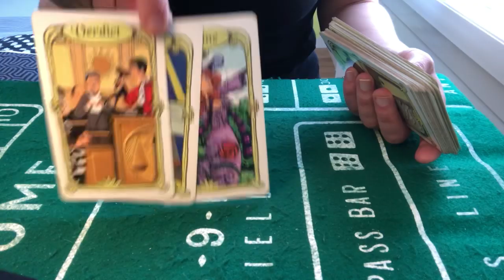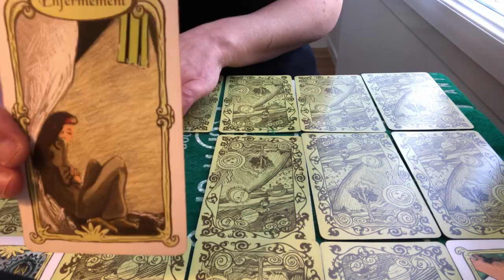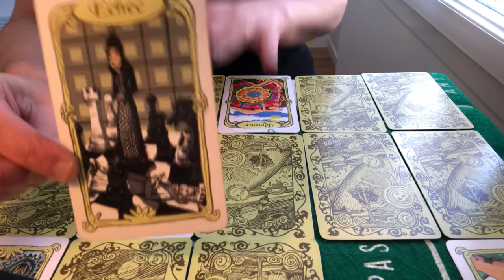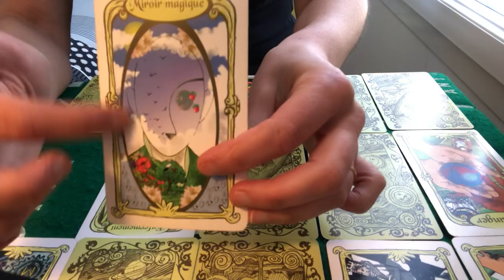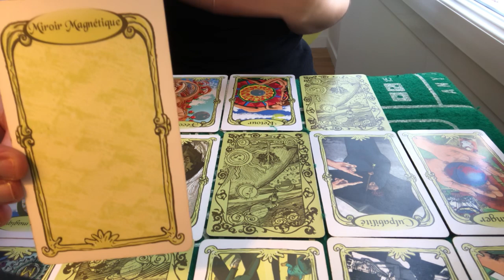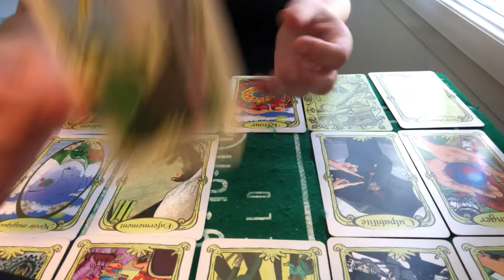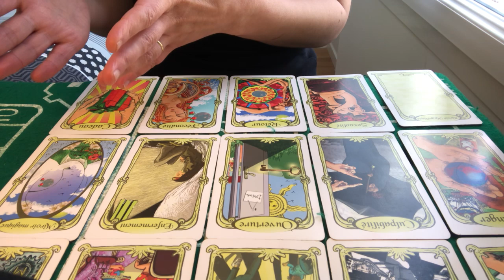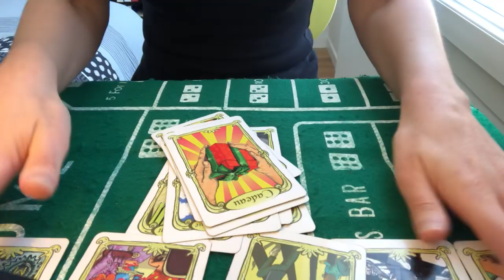TIRAGE SENTIMENTAL GÉMEAUX AVRIL 2020